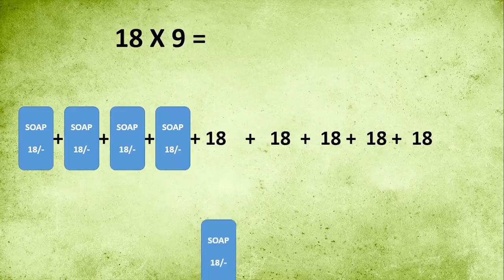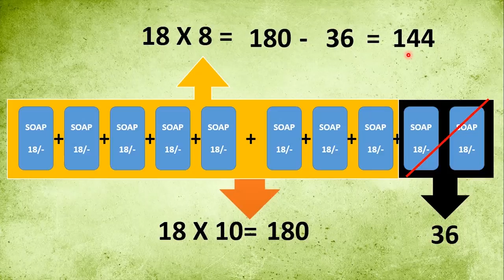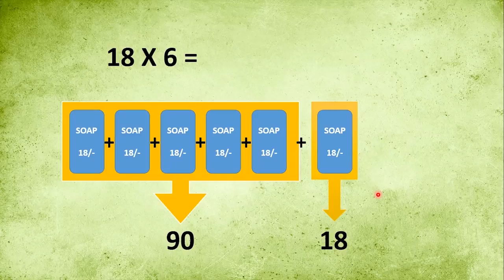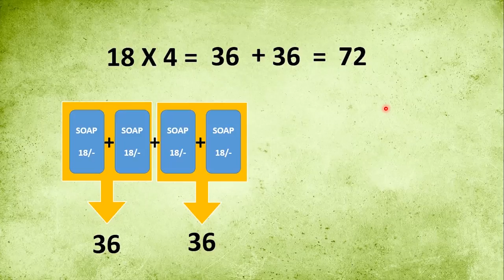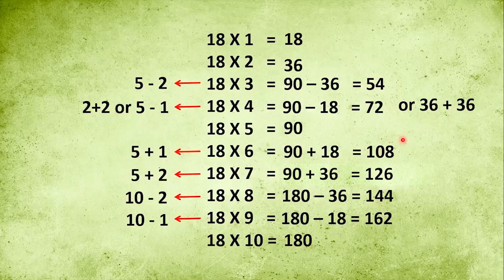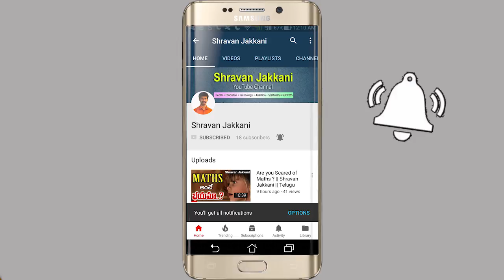Multiplication Tables without Memorizing in Telugu || Easy way to learn maths tables Shravan Jakkani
Multiplication Tables without Memorizing in Telugu

In this video you will know How to learn 1 to 100 tables without memorizing for all classes very clearly in Telugu, Watch the full video to know How to learn Maths talbes easily.

📌 మాథ్స్ బేసిక్స్ రాకపోవడం వల్ల ఇబ్బంది పడుతుంటే...
👉 ఈ ఛానల్ లోని  వీడియోలు తప్పక చూడండి!

📽️ నేను చేస్తున్న వీడియోస్ & లైవ్ క్లాసెస్
మీ మొబైల్‌లో అప్డేట్స్ కావాలనుకుంటే👇

📚 iSmart Maths Institute of Mathematics
📍 Jyothinagar, Karimnagar

👨🏻‍🏫 Shravan Jakkani
🧠 The Mathematician